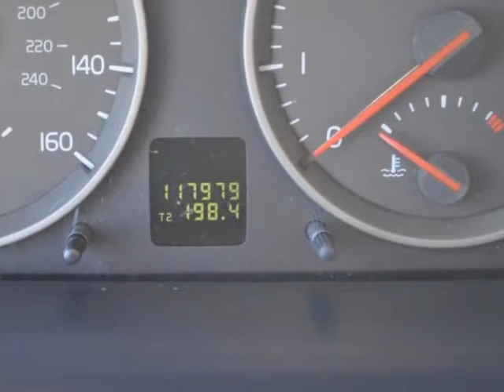2006 Volvo S40 2.4L Auto w/Sunroof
2006 Volvo S40 2.4 Liter Auto w/Sunroof